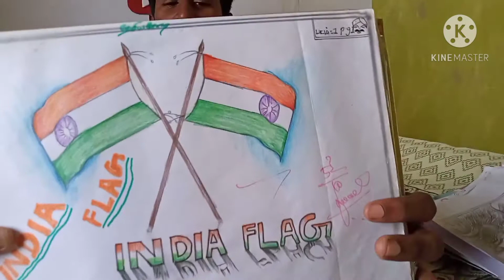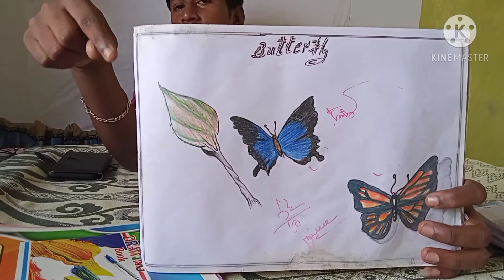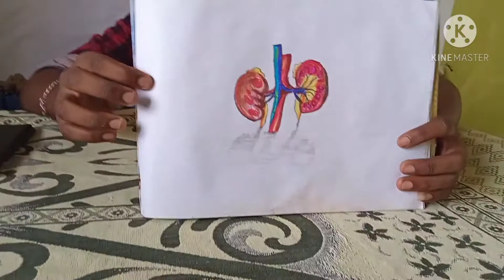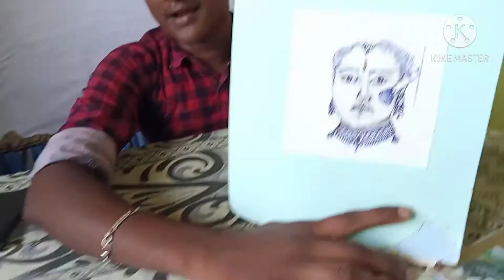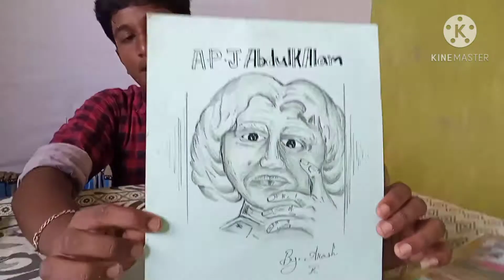என்னோட சின்ன வயசு ஓவியங்கள் 🙄😁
Hello friends Today video semma happy 😊 and I am Instagram id following pannuga.

hiii.
this is a child age drawing .